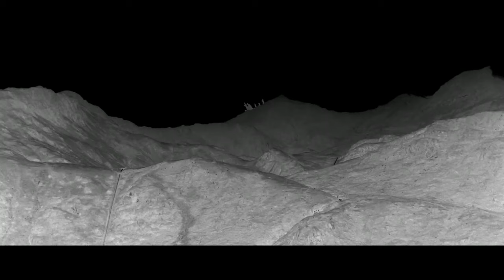Andrea Martin, Toddla T - Magnet (John Junior Edit)